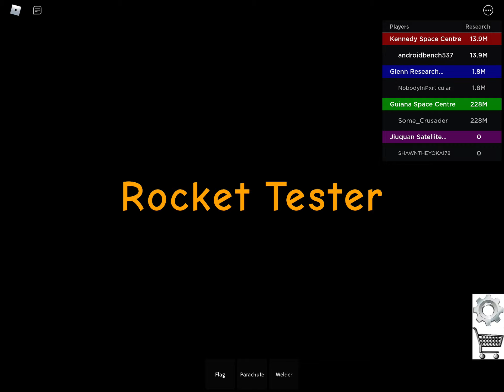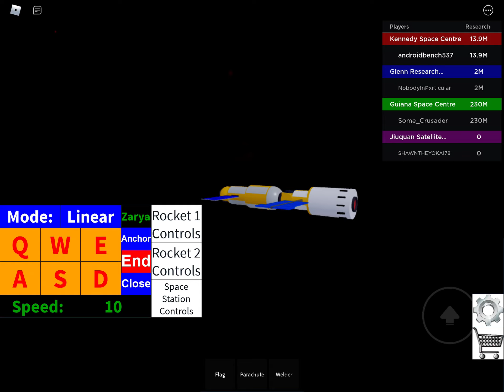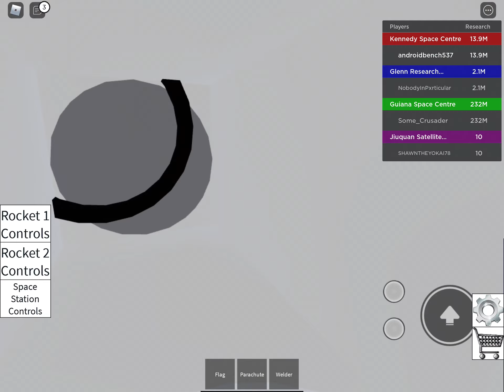Nebula space station